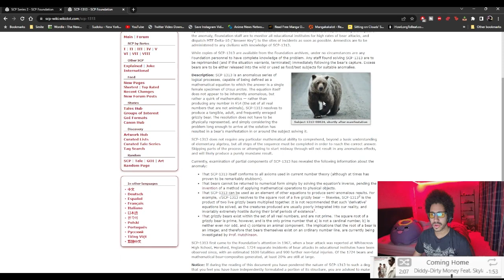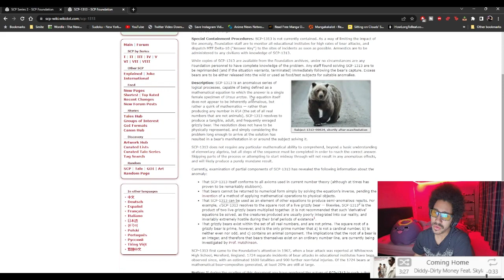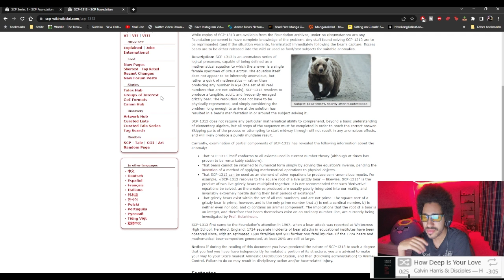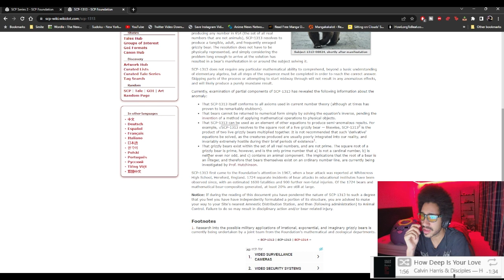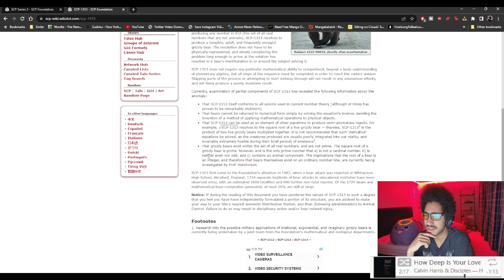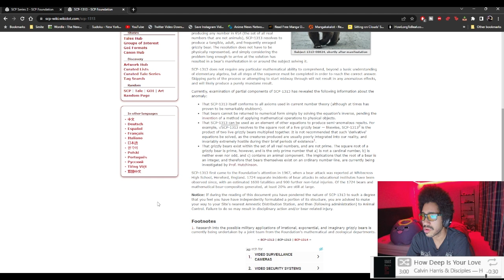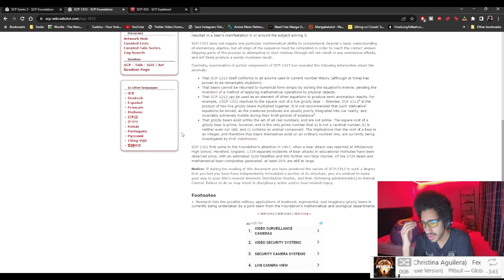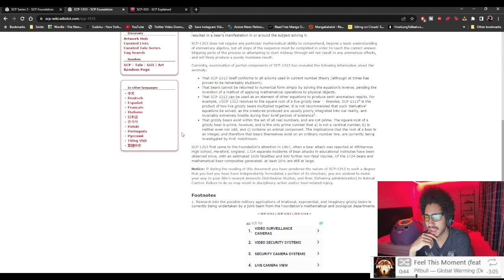Don't mess this math problem up, otherwise suffer a bear attack - SCP 1313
Welcome to the Fluff

Let's chill together!

Video material used:

Audio material used:

The Afro is with you all!